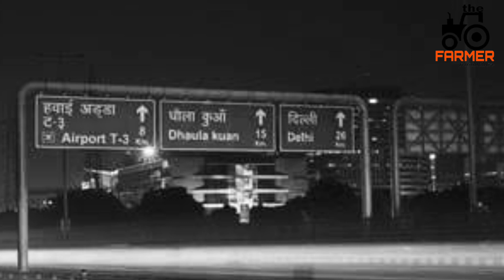Dharne (ਧਰਨੇ /धरने), Support FARMERS | Singer Simmy Lalru, Guitarist Ricky Tusshar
The Framer Production in supports of our Farmers Presents
Song- Dharne (ਧਰਨੇ /धरने)
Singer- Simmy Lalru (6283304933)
Lyrics-Simmy Lalru
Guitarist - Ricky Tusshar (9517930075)